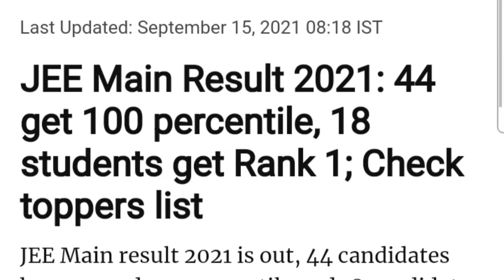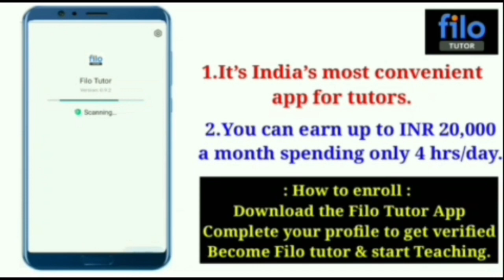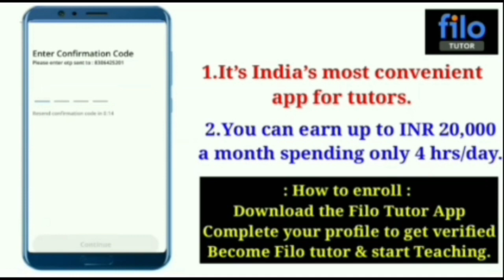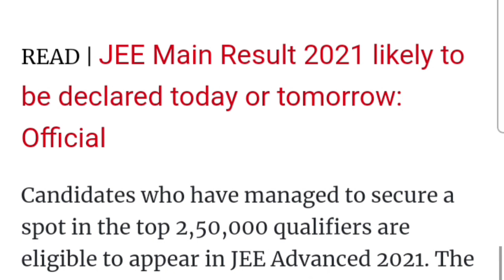JEE Mains 4th Attempt Result 2021🔥 | JEE Mains August Session Result 2021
Description

SSJ001